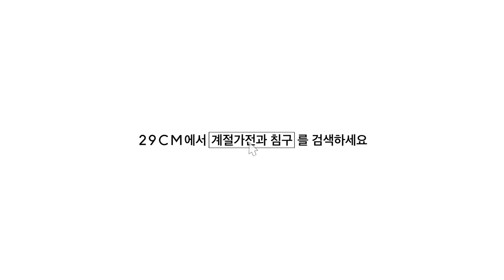침대 밖은 위험해! 혼자 살 때 꼭 필요한 겨울맞이 가전가구 #2.침실편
완전무흠한 생활을 위한 제철 가전과 침구

찬 기운이 차곡차곡 쌓이고 있는 요즘입니다.
뜨겁던 한철을 같이 했던 옷들을 장 깊숙이 넣어두고 두꺼운 옷을 꺼내 듯
가전과 침구에도 순환이 필요한 때가 왔습니다.

‘제철’이란 알맞은 때를 뜻하죠.
새로이 물건을 들이는 일에도 제철이 있습니다.
다가오는 계절, 충분히 갖춰진 부족함 없는 생활을 위해
알맞은 제철 가전과 침구를 고객들의 생생한 후기와 함께 소개합니다.